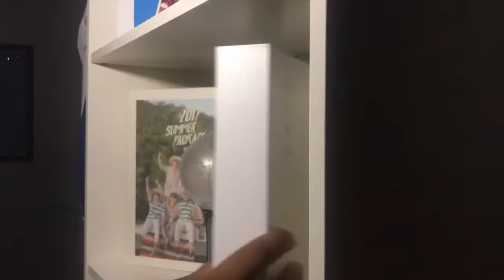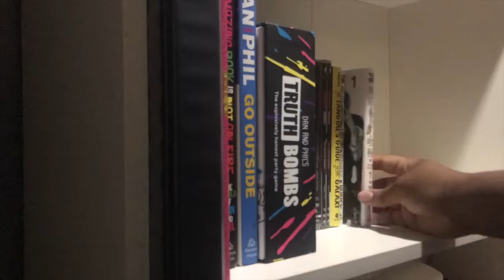Organizing My BTS Merch Collection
Wowie I bought my original bookcase in March and I ran out of room already 😬 Jay stop buying BTS Merch Challenge failed. I actually have a haul video coming up probably sometime after I see BTS so look out for that!

I'm using a Gersby bookcase from Ikea.